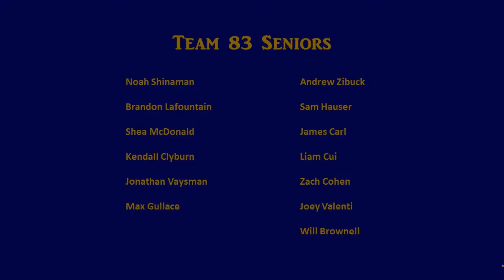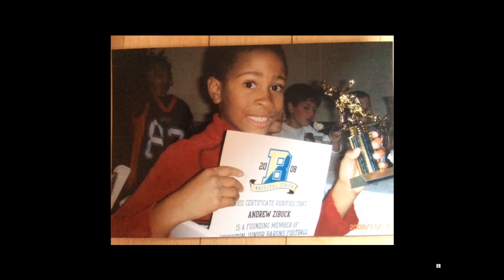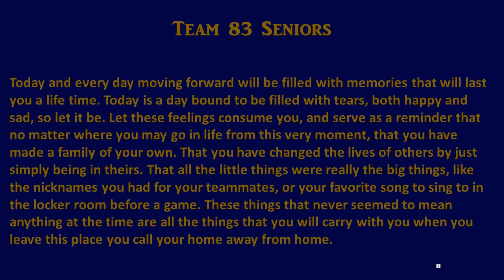2017 Brighton Football Seniors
2017 Brighton Football Seniors